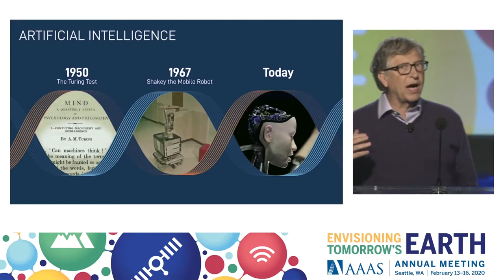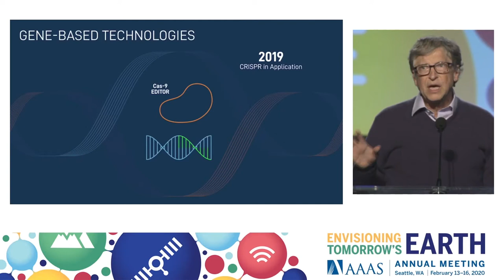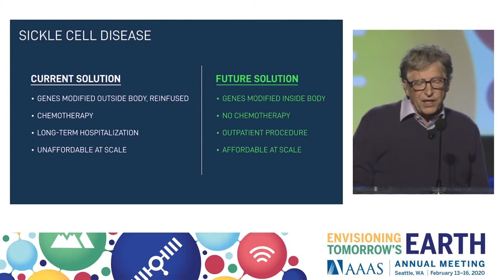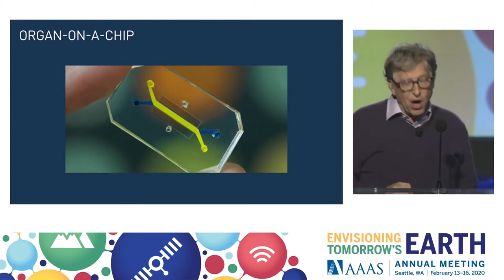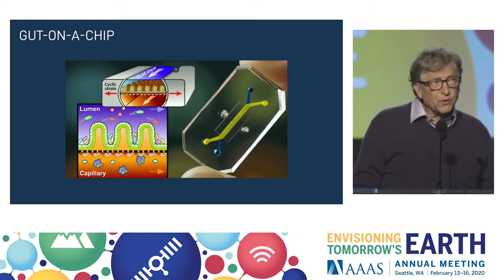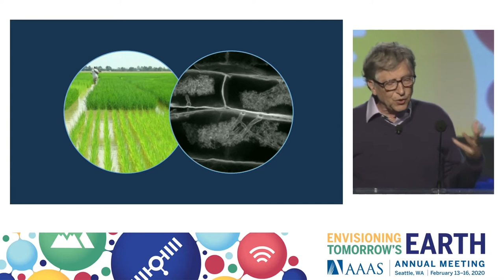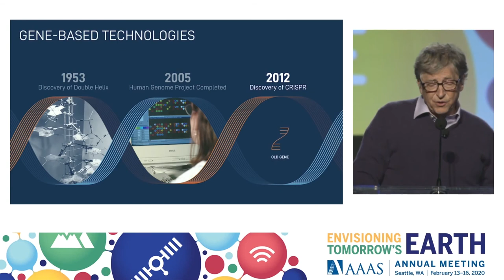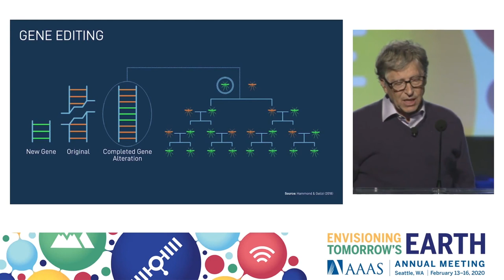BILL GATES - AI - GENE EDITING - VACCINES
Excerpts from Bill gates presentation Envisioning Tomorrow’s Earth in Seattle on, February 13th-16th, 2020, revealing his vision for his foundation and the world. These 18 minutes could change your life forever.